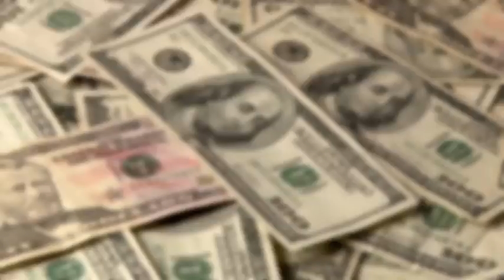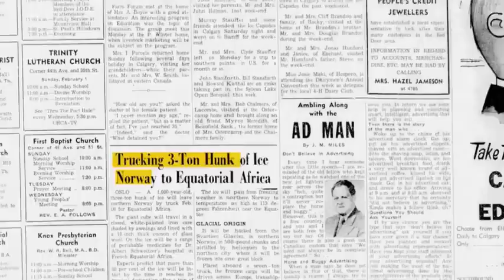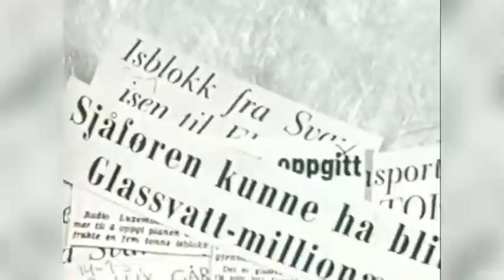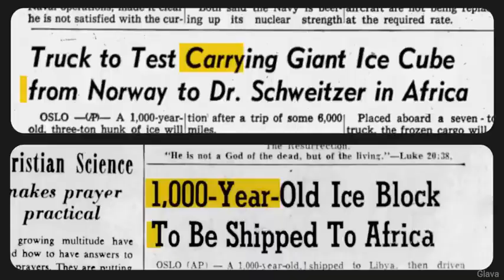3Tonne Ice Block Transport Challenge Norway to Africa-8500KM by Road, No freezer,No Airlift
*3 Tonne Ice Block Transport Challenge (1959):* From Norway (Europe) to Africa-8500KMs in 28Days by Road, No freezer, No Airlift. Interesting Story